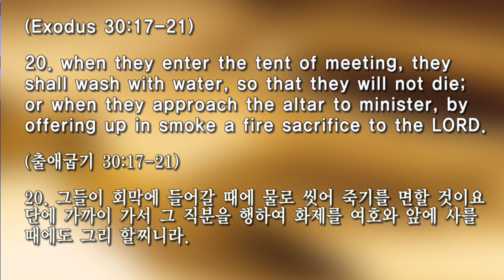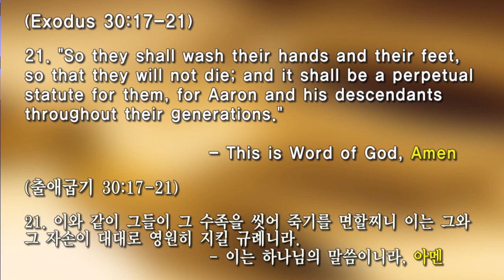20181017 Lord's Day "A Laver of Bronze for Washing"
A Laver of Bronze for Washing(씻음을 위한 물두멍)
Exod 30:17-21(출애굽기 30:17-21)
Rev. Andrew Pak (박종서 담임목사)